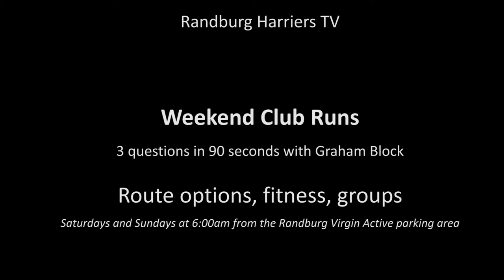Weekend club runs: Routes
Graham takes 3 questions in 90 seconds
3 in 90 series